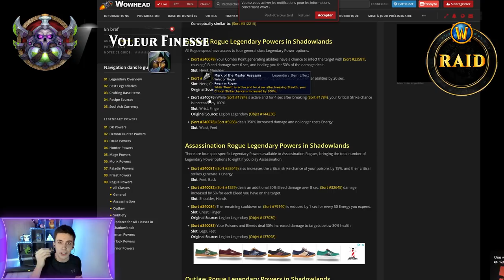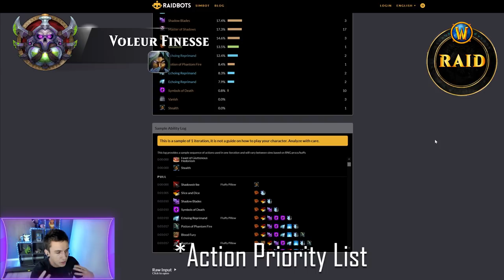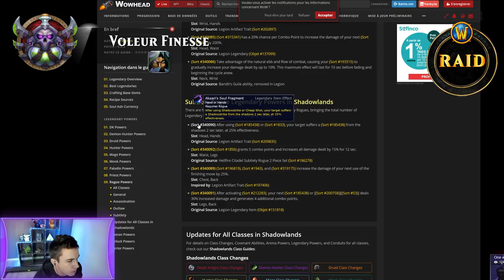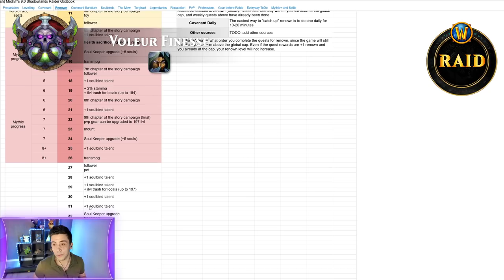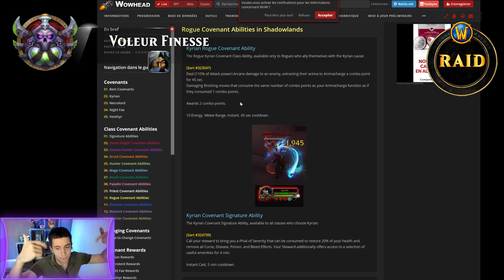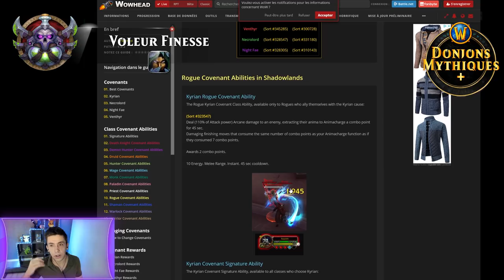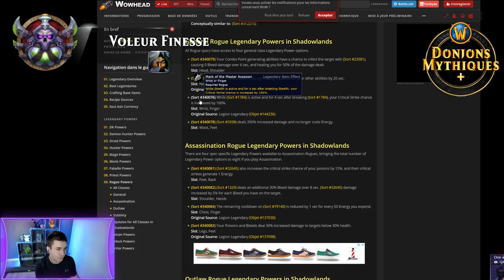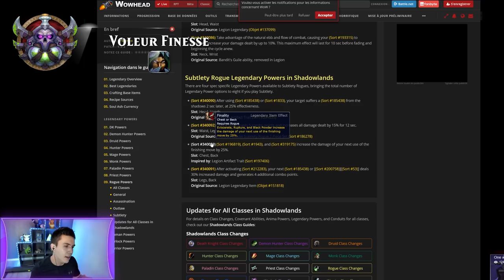Guide PVE/PVP Voleur finesse : Congrégations & légendaires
Quelle congrégation et légendaire choisir pour un voleur finesse sur Shadowlands ? Raid / Mythic+ / PvP

Suite à des changements de "dernière minute" du côté de Blizzard et au nerf de Pelagos, les priorités ont changées. Du coup cette vidéo est une V2 qui a la partie "raid congrégation" et "mythique congrégation" mise à jour !

0:00 Introduction
0:11 Raid - Légendaire
10:12 Raid - Congrégation
17:48 Mythic+ - Légendaire
18:49 Mythic+ Congrégation
24:10 PvP - Légendaire
28:43 PvP - Congrégation
29:31 Ma première légendaire
30:42 Fin

L'illustration du rogue est de Dan Scott